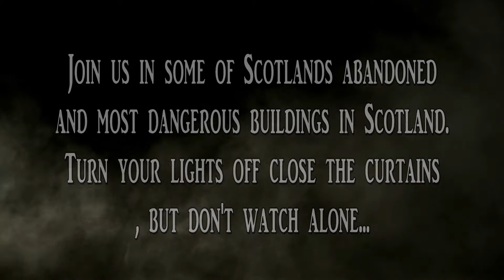Paranormal Nights Scotland